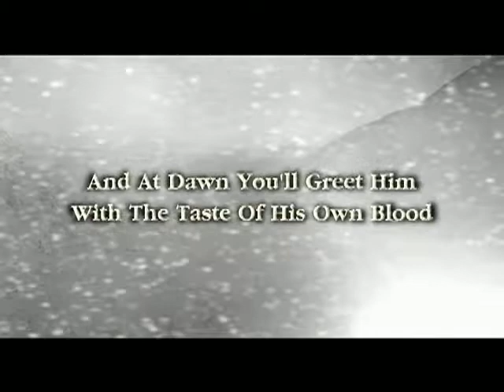Warhammer 40,000: Dawn of War — Winter Assault — трейлер